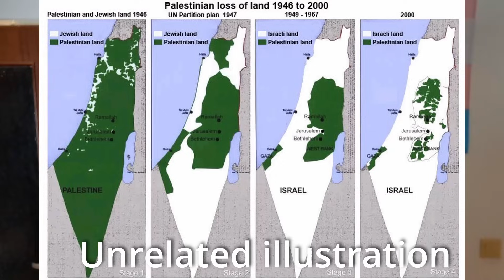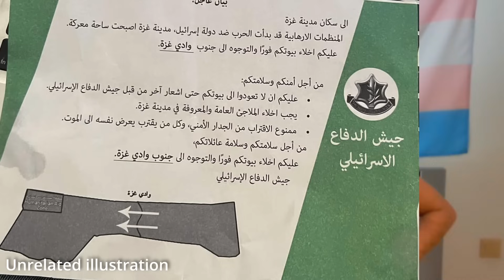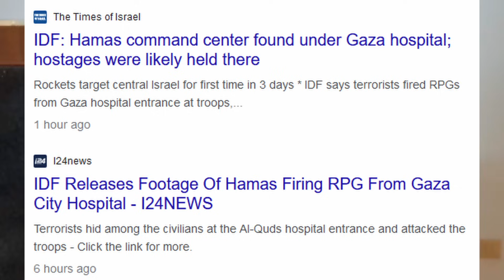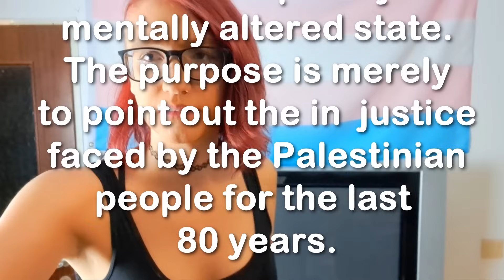How to commit a genocide and get away with it (satirical)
I don't know what this video is. It appeared on my hard drive after a co*aine + alcohol binge.

Source:
I literally have no idea where I got half of this from and I do not recall making it so I assume I made it up.

Purpose:
I though it'd be funny to share. (It would NOT be funny to take it seriously so definitely don't do that)

But why?
Because I am proud of myself for researching a topic, memorizing a script, doing makeup, lighting, recording and editing within 3 hours without a single memory of the process. (that is the beauty of Coke 😌)

Is viki1999 back??
Nope, I am afraid not. I now go by @MariaGirl625 and make lifestyle blogs about my poor life choices. I am done with being an online leftist. I will be an offline leftist from now on and focus on doing things instead of preaching about doing things. No more half baked political manifestos and poor Wikipedia summaries from me. (Rest In Piss, I know)

So why come back for one video?
The only reason I made this video was because I can't just shut up about the current offensive in Palestine. It is blatantly obvious to me that Israel is telling people to "temporarily" evacuate when they will clearly never withdraw from whatever ceasefire line they draw. Sadly it doesn't seem obvious to everyone so I decided to break my word about not using the channel to get the word out:
*ISRAEL WILL NEVER GIVE THOSE CITIES IT CONQUERS THESE MONTHS BACK TO PALESTINE, THIS WAS A PLANNED OFFENSIVE FROM THE START.*